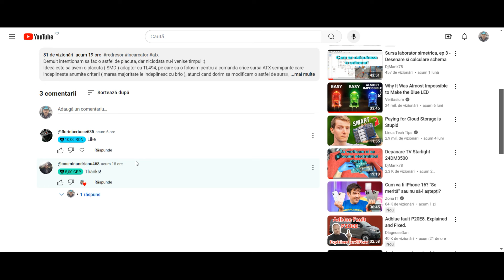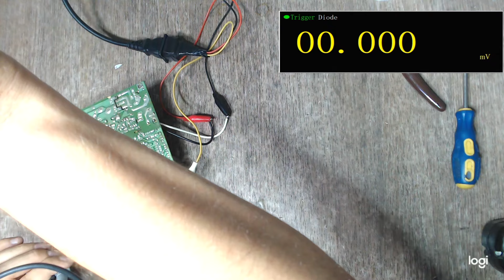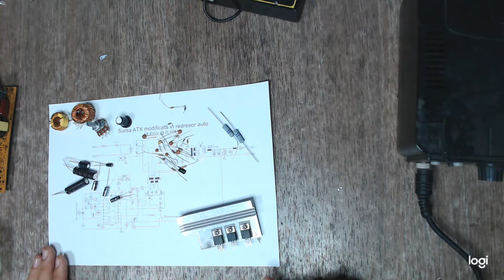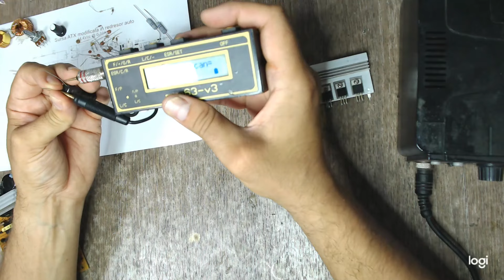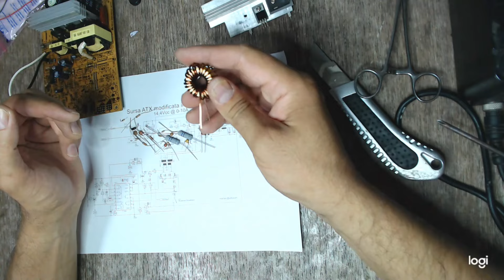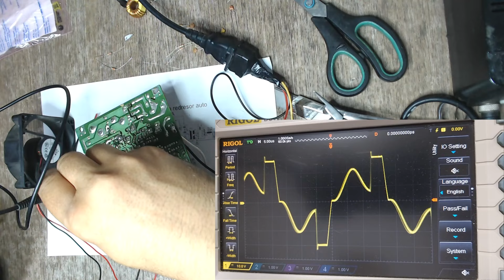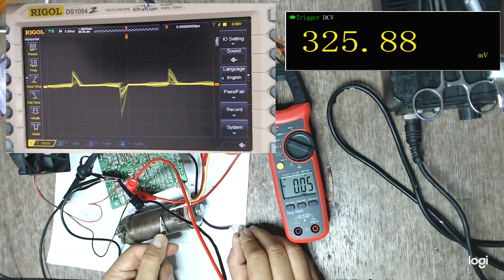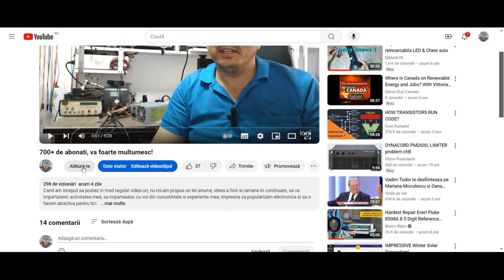Serie redresoare auto, Ep 5 Sursa ATX modificata in Redresor de 10A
Asa cum am promis, va prezint conversia unei surse ATX in redresor auto de 12V si cu un curent reglabil intre 0 si 10A, cu functie de desulfatare si protectii la polaritate inversa si la scurt.
Video rezultat este un soi de conspectie a celor mai importante etape, procedura completa dureaza cateva ore, insa rezultatul final in mod cert merita.

IMPORTANT!
Sursele ATX sunt alimentate direct din retea, deci contin tensiuni LETALE!
Nu umblati in ele daca nu aveti o experienta corespunzatoare!
Si daca totusi o faceti, asigurati-va de fiecare data ca sunt deconectate de la retea, si ca electroliticii sunt descarcati!
Orice experiment il faceti pe propria raspundere!

Link catre articolul complet dedicat acumulatorilor cu plumb, de pe site-ul "Battery University":

Link catre topicul meu de pe Elforum unde explic in detaliu teoria modificarii surselor ATX: